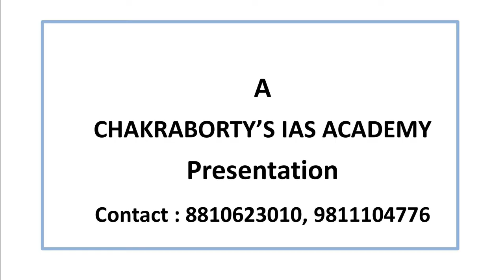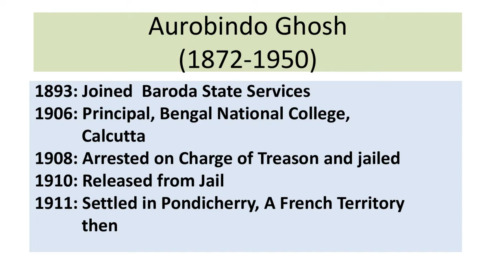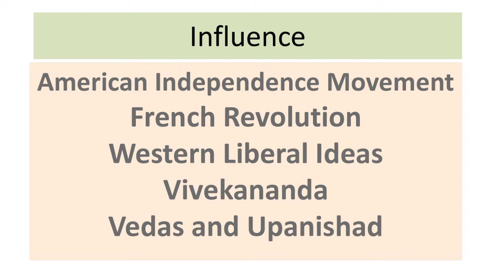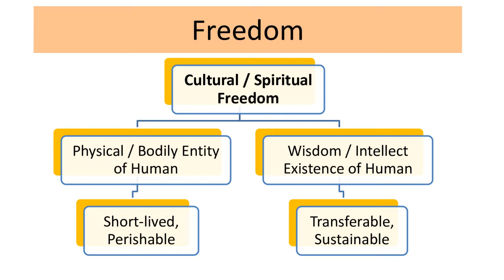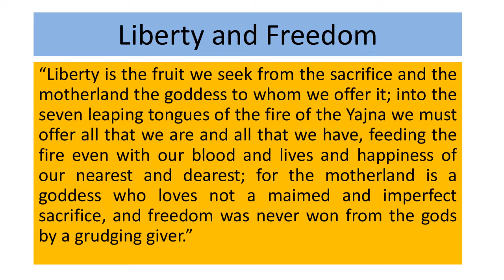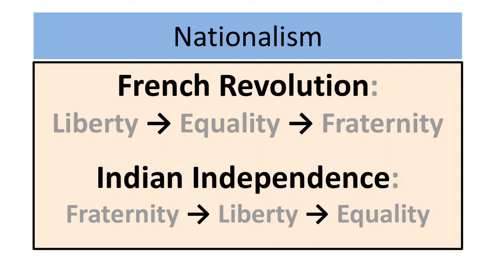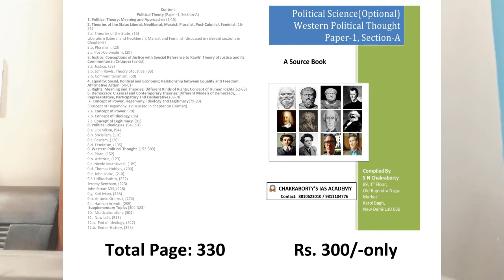Aurobindo: Freedom and Nationalism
Indian Political Thought is part of Section-A of Paper-1, namely political thoughts in UPSC PSIR (Optional) curriculum. Indian political thoughts center around the freedom movement of India. In that Aurobindo's concepts of Freedom and Nationalism deserve serious attention. This video provides foundational concept on this.